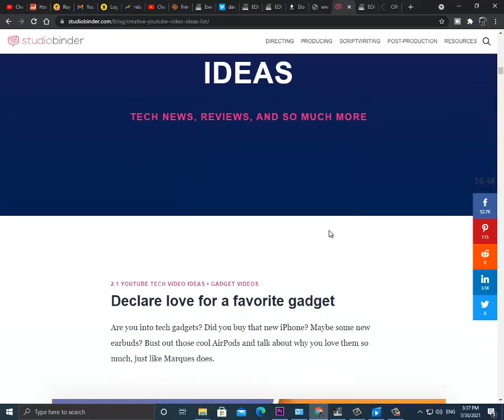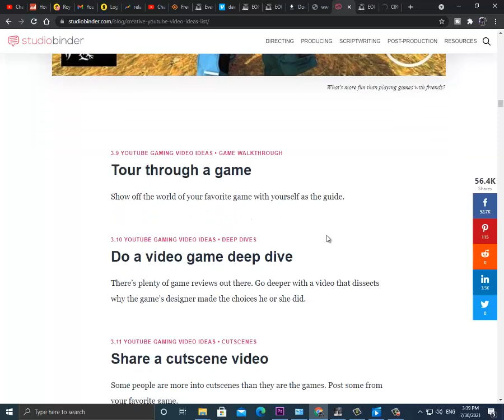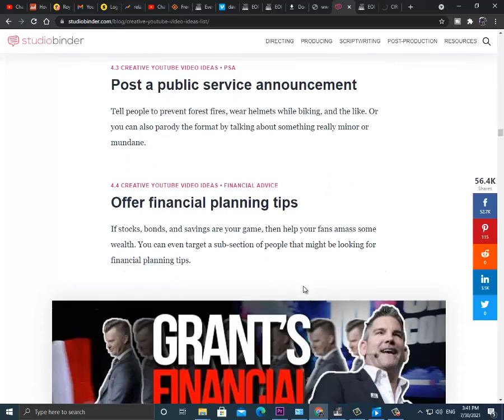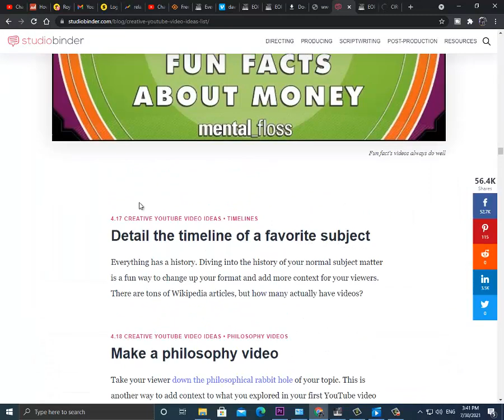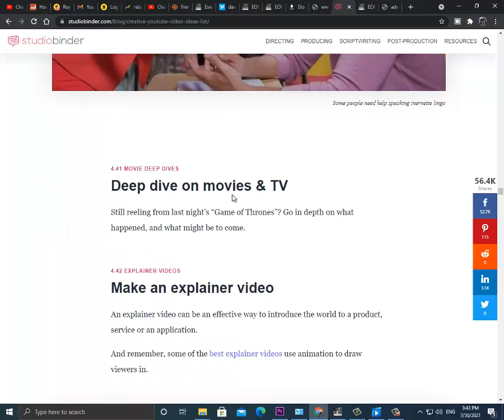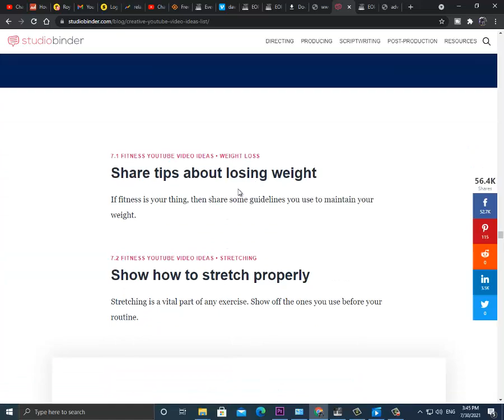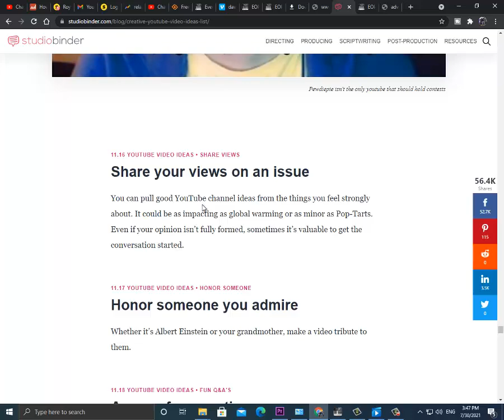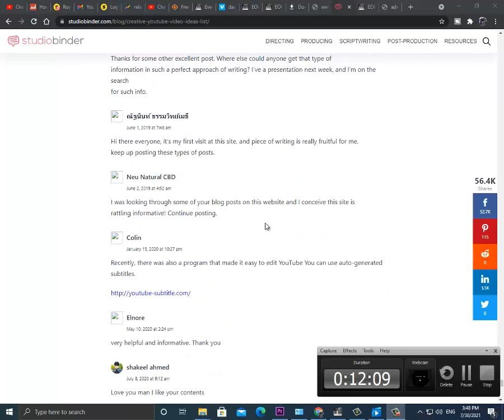How to search for YouTube ideas